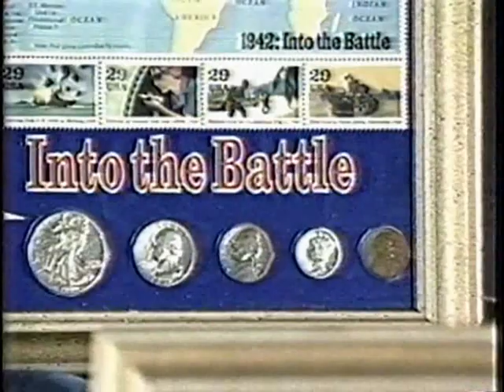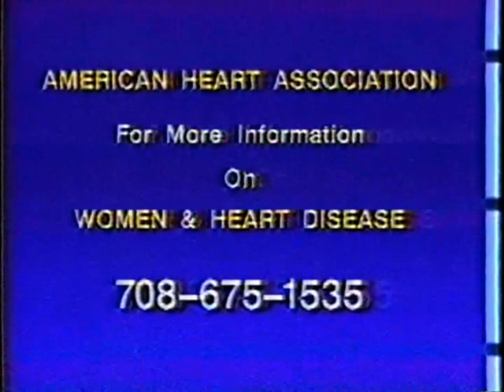Home Shopping Club Early 1990s - Chicago OTA VHS Recording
Unknown date footage from the end of a VHS tape recorded off the air.  Note that this is the Home Shopping Club which was the first iteration of this sort of thing in the 1980's/1990's prior to the Home Shopping Network.  Comment and let me know what this is!